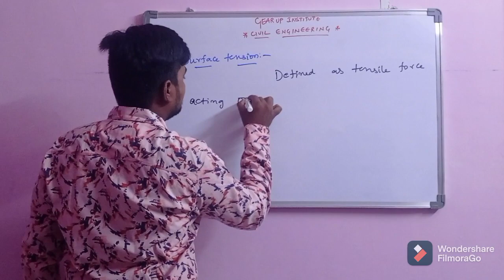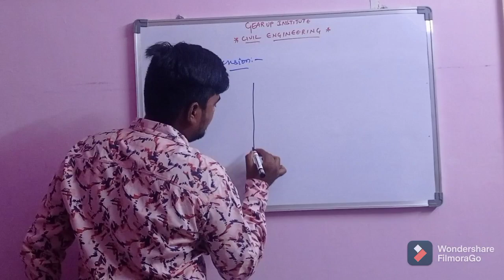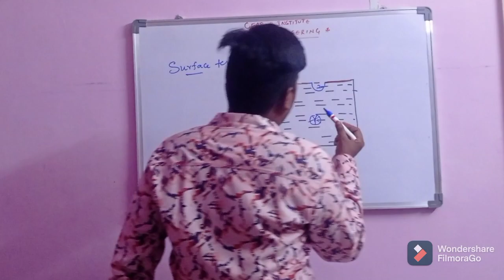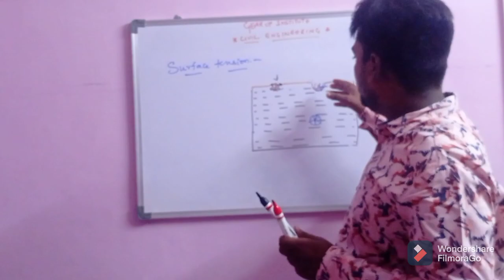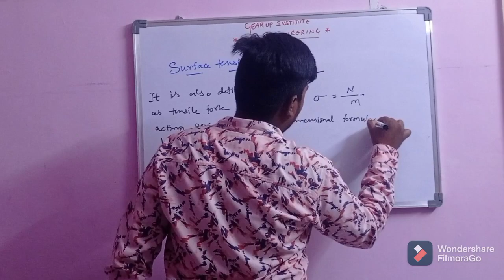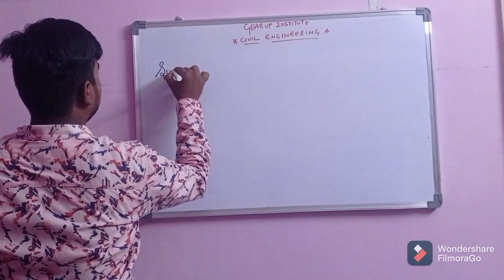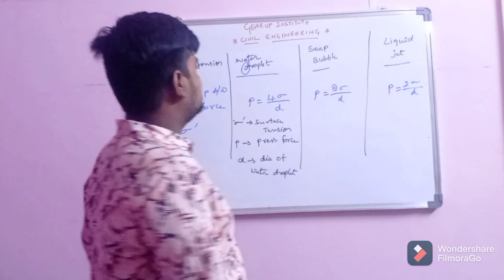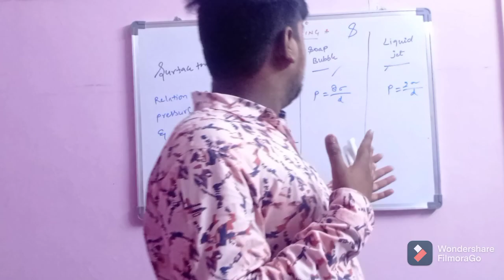//Surface tension//Fluid mechanics// gearup institute//civil engineering//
gearup institute//place of gaining knowledge//civil engineering//